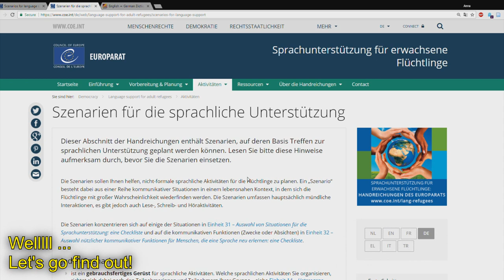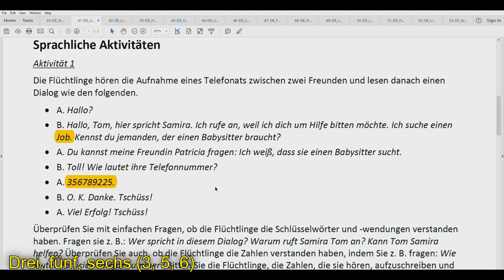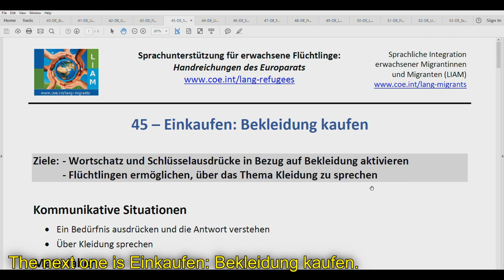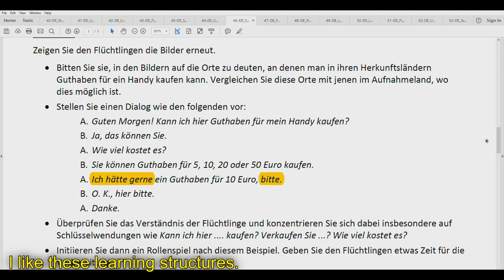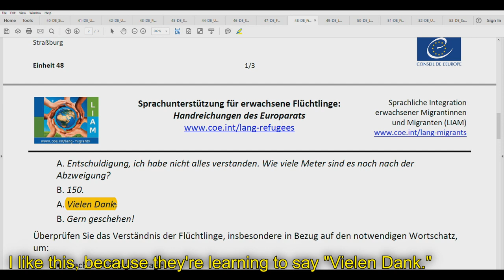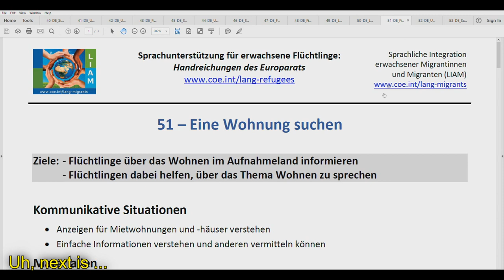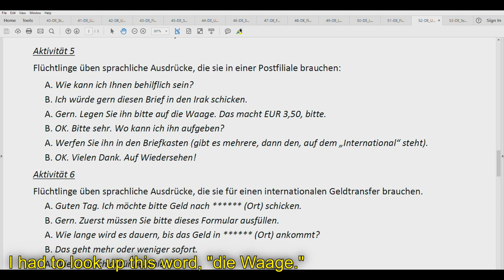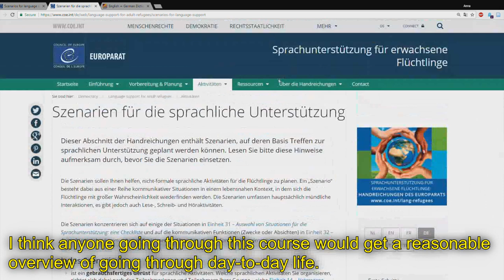Review: Council of Europe's German language learning for adult refugees [American speaking German]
Earlier this week, the Council of Europe released an addition to their language support for adult refugees, in the form of scenarios. The German version called them Szenarien für die sprachliche Unterstützung. In this video, I check out some of the sample lessons in these language classes.

Another in the American speaking German series

Council of Europe: Language support for adult refugees, scenarios